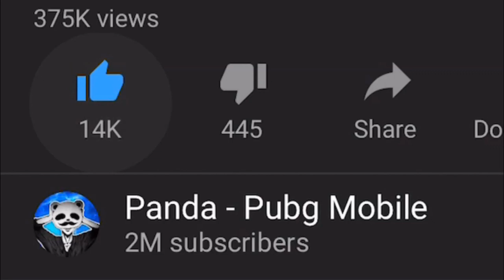WATCH THIS IF YOU WANNA BECOME PRO! | PUBG Mobile 🐼